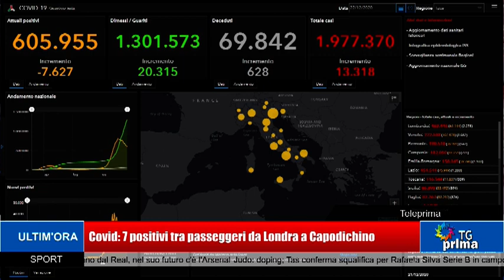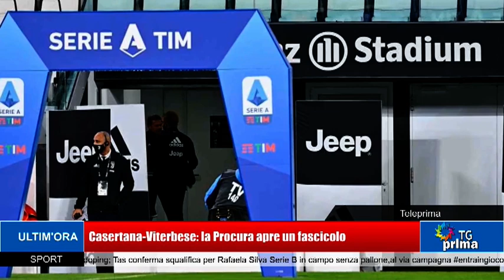TG Prima Ore 21:00 (22-12-2020)